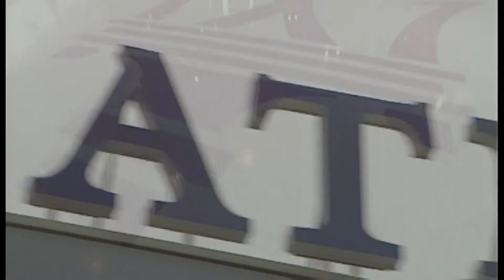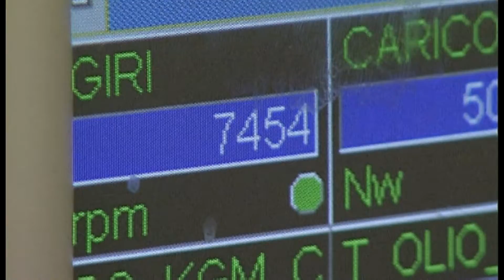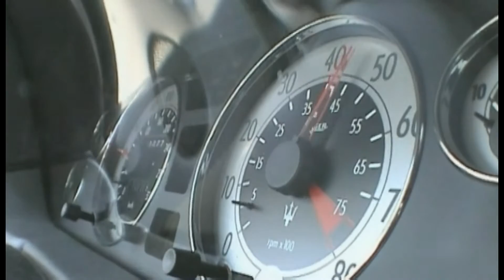Faszination Maserati: Der Mythos mit dem Dreizack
90 Jahre Maserati: Motorvision erzählt die Geschichte der italienischen Edelmarke mit dem Dreizack.